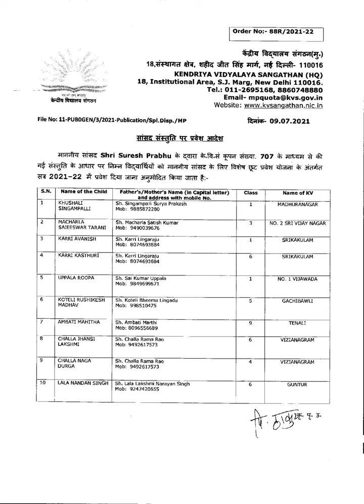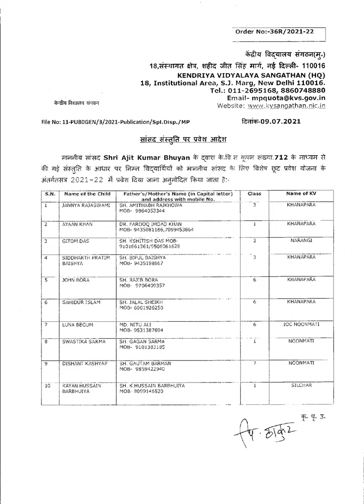KENDRIYA VIDYALAYA Admission Under MP Quota Rajya Sabha | MP Quota LIST 2021-22 | Coupon No.701-712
KENDRIYA VIDYALAYA I.M.A, DEHRADUN Live Streaming of Draw of Lots for Admission in Class 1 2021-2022

KV Admission 2021: पहली कक्षा में एडमिशन की लिस्ट आज होगी जारी, यहां कर सकेंगे चेक? | KVS Admission

KVS Admission 2021 Class 1 First List, Draw of Lots Today; Know How to Check Results | 23 June 2021

KV Notification 2021: केंद्रीय विद्यालय के एडमिशन वाले इस नए नोटिफिकेशन में दी गई हैं ये जानकारी

KV Admission | स्कूल में दाखिले के लिए तैयार रहें स्टूडेंट्स, 31 अगस्त आखिरी डेट, KVS ने दिए निर्देश

KVS admission 2021: Revised Schedule Released for the academic year 2021-22 | How to Check KV Merit List

KVS Class 1 Admission Result (Merit List) in May 2021 बड़ी खुशखबरी इस दिन आएगा कक्षा 1 एडमिशन लिस्ट

केंद्रीय विद्यालय ने एडमिशन पर लिया बड़ा फैसला, इस आधार पर होंगे एडमिशन जानिए एडमिशन का पूरा अपडेट 2021-22

IMPORTANT NOTICE 26 March 2021

3.यह पोर्टल विशेष रूप से शैक्षणिक सत्र 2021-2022 में भारत के केन्द्रीय विद्यालयों में कक्षा 1 में प्रवेश के लिए है।
This portal is exclusively for applying for admission to Std 1 in Kendriya Vidyalayas all over India for the academic year 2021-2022.

4.कक्षा 1 में प्रवेश के लिए आवेदन करने के लिए हमारा मोबाइल ऐप डाउनलोड करें / Download our mobile app to apply for admission to Std 1

# kvlistofdocuments
kv admission 2021-22,
kv admission 2021-22 for class 1,
kv admission 2021,
kv admission 2021-22 tamil,
kv admission form,
kv admission process,
kv admission 2021-22 telugu,
kv admission 2021-22 malayalam,
kv admission 1st class 2021,
kv admission 1st standard 2021,
kv admission 1 class 2021,
kv admission 1st class 2021-22,
kv class 1 admission 2021,
kv admission documents class 1,
kv 1st class admission 2020-21,
kv class 1 admission,
class 1 kv admission,
class 1 kv admission form 2021,
class 1 kv admission form 2020,
class 1 kv admission 2021,
kv admission class 1 age limit,
kv class 1 admission process,
kv class 1 admission test paper,
kv class 2 admission 2021-22,
kv admission 3rd class,
kv admission for class 3,
kv admission for class 4,
kv class 4 admission 2021,
kv admission class 5,
kv admission 6th class 2021,
kv class 8 admission form,
kv 9th class admission form